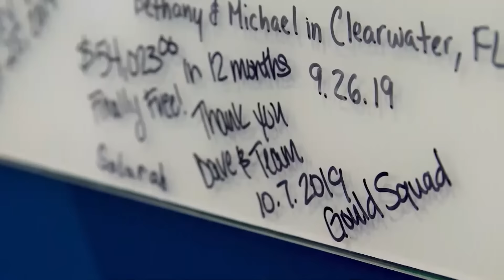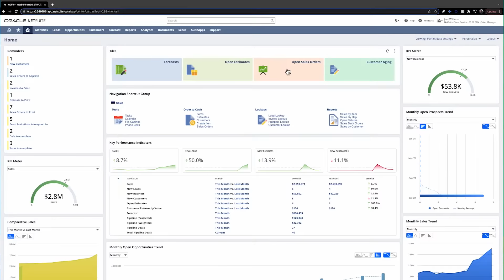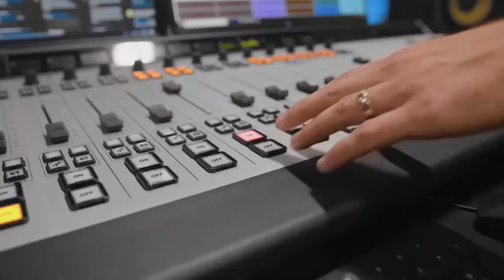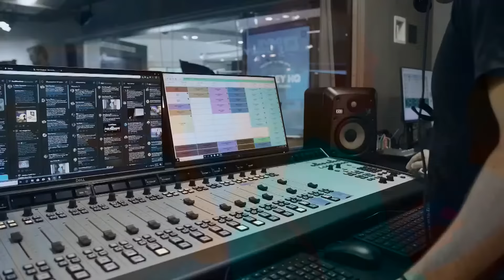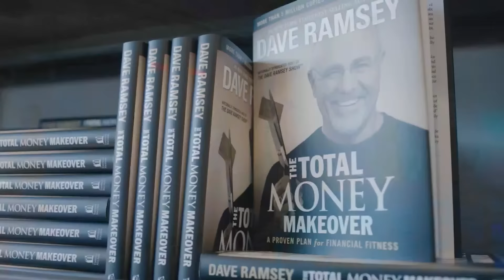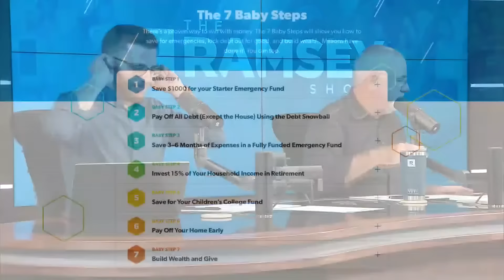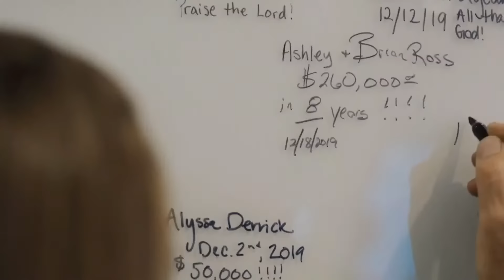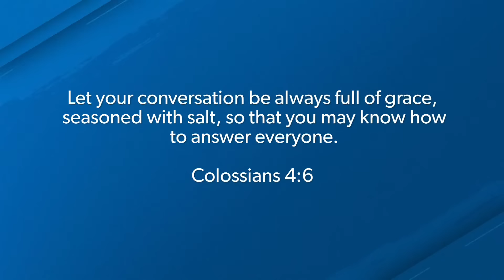These 3 Things Will Keep You Broke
Enter The Ramsey Cash Giveaway for a chance to win $3,000!